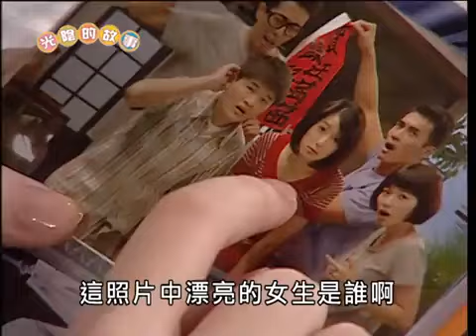妮妮到陶家自稱復邦女友 孫媽阻止一美的背後秘密【光陰的故事 精華篇】EP73-2 陳怡蓉 黃騰浩 賴雅妍 楊一展 馬念先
00:20 有人打電話到一美家
05:30 孫媽阻止一美接電話
15:20 妮妮到陶家
20:10 妮妮參觀復邦房間